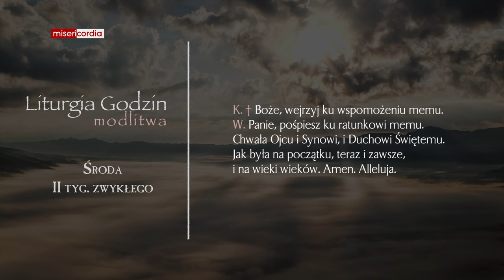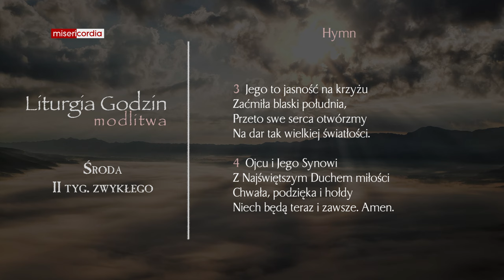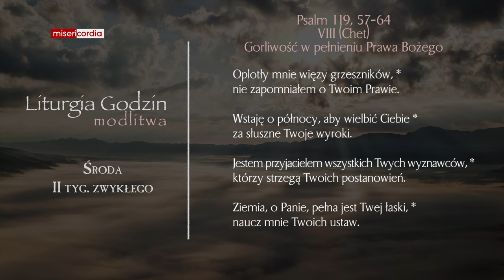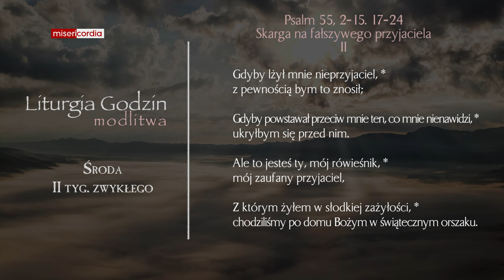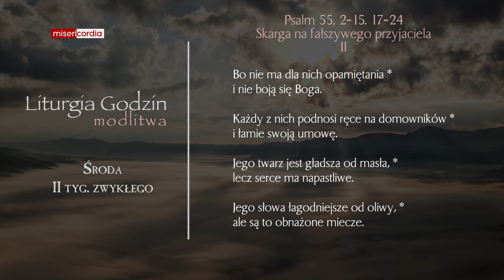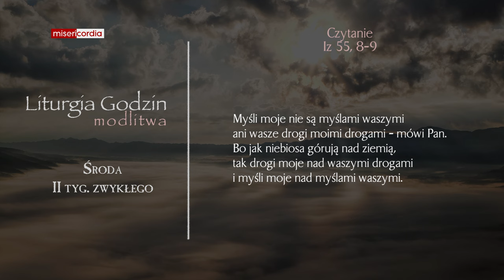Liturgia Godzin | Modlitwa Południowa | Środa, II tyg. zwykłego